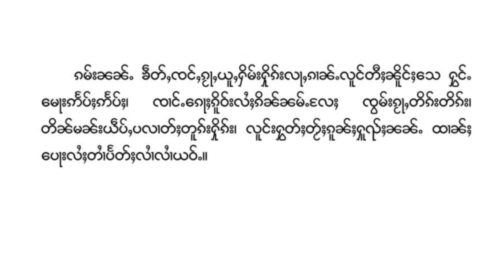ဢပုမ်ႇ 18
ၽိုၵ်းလူလႄႈ ၽိုၵ်းထွမ်ႇ ဢပုမ်ႇၶႃႈ